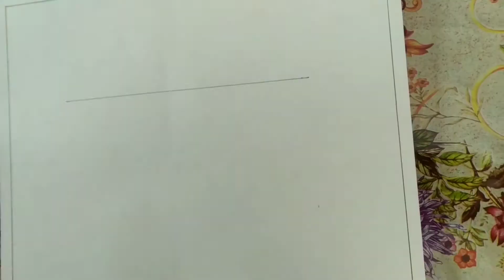Aayat mein aalekhan#Kamal k phool se aayat mein sunder aalekhan#आयत में आलेखन बनाना सीखेआलेखन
6×3 k aatat (Rectangle) mein kamal k phool se aalekhan banane ka aasan tarika...

required material
1- drawing sheet
2- pencil
3- eraser
4- scale
5- poster colours
6-drawing brush
etc.

 @Himani Sharma Art & Craft